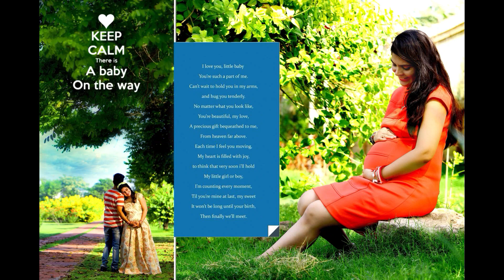001 meri duniya tu hi re